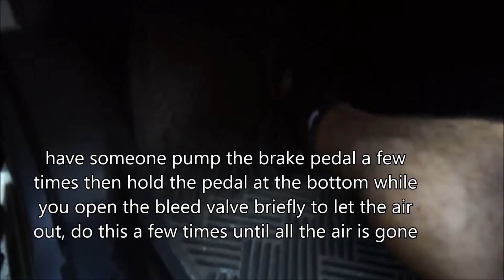Chevrolet aveo caliper replacement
Chevrolet Aveo 2006 caliper replacement, the caliper was seized